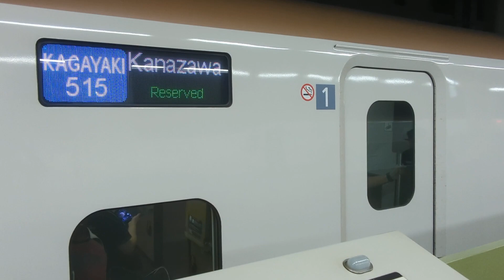2023年9月3日北陸新幹線金沢(駅)14番のりばかがやき号金沢着(3515E)到着→停車 E7系F6編成(626Eあさま626号→)3515Eかがやき515号(→590Eはくたか590号長野行き)